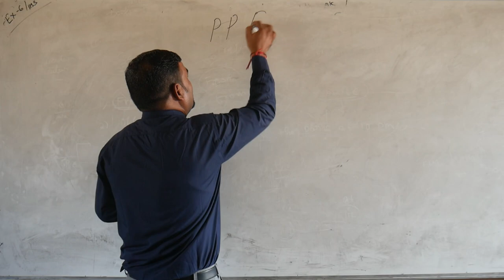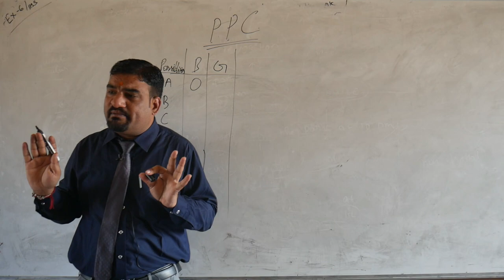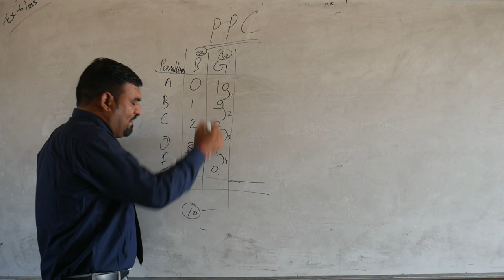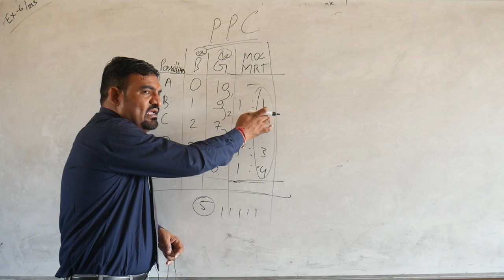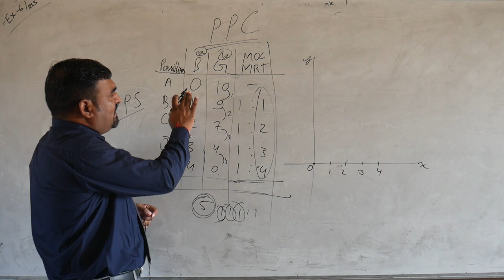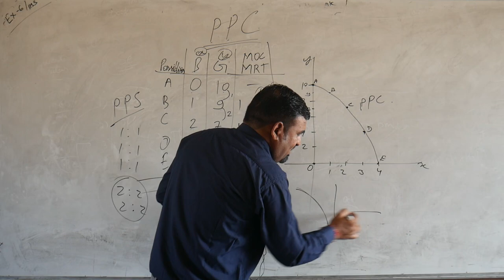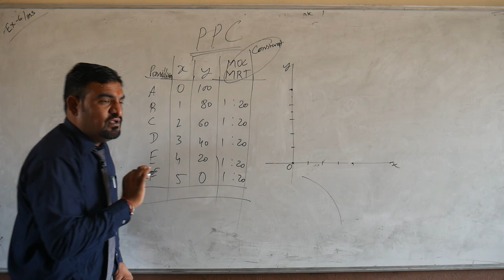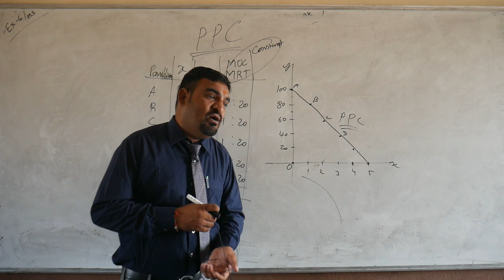microeconomics chapter - 1 introduction of economics PPC or PPF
The Production Possibilities Curve (PPC) is a model used to show the tradeoffs associated with allocating resources between the production of two goods. The PPC can be used to illustrate the concepts of scarcity, opportunity cost, efficiency, inefficiency, economic growth, and contractions.